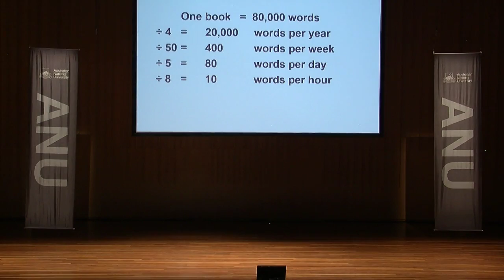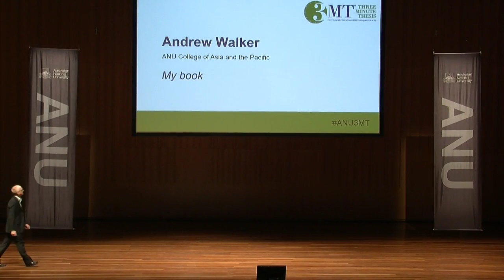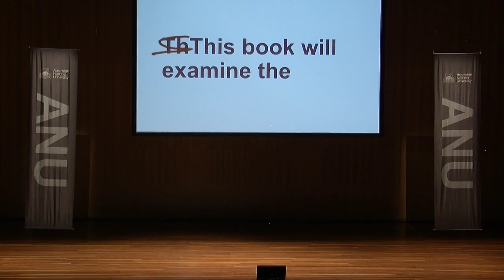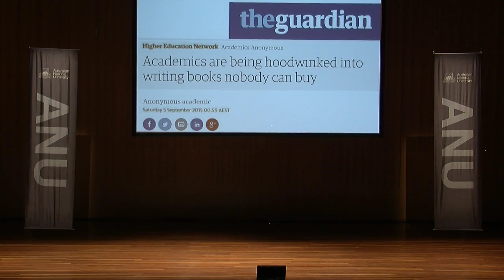ANU 3MT MC: Andrew Walker